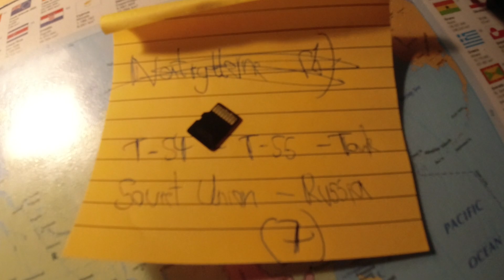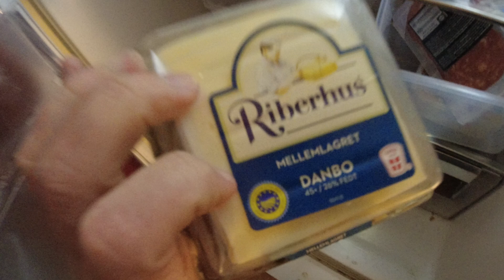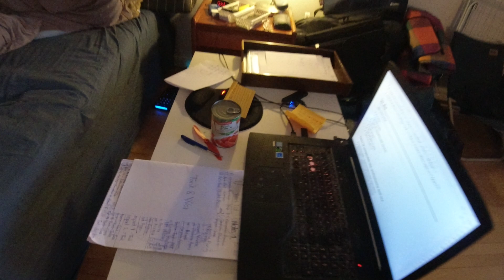MongoTV_11124 - Min Aftensmad - GROVBOLLE og Ristet TOASTBRØD Med OST og HVIDLØGSPØLSE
God MANDAG AFTEN. Jeg har spist alt for meget mad, denne weekend, og de sidste mange dage. Jeg har også taget 2.3 kilo på i vægt, sidste 2 månder.